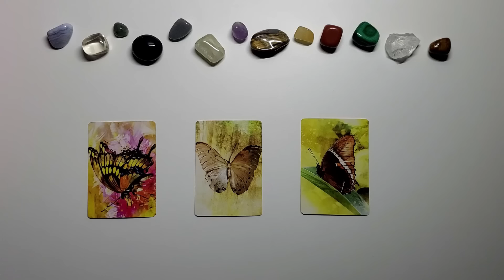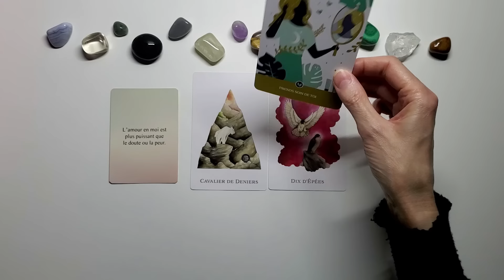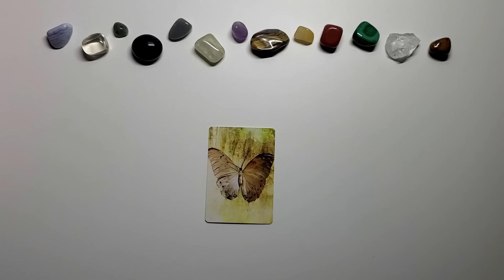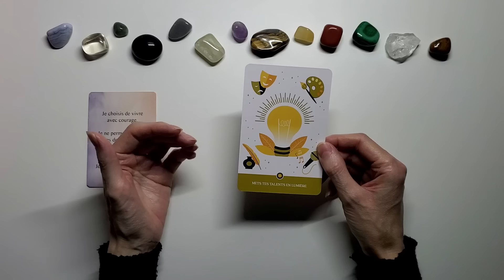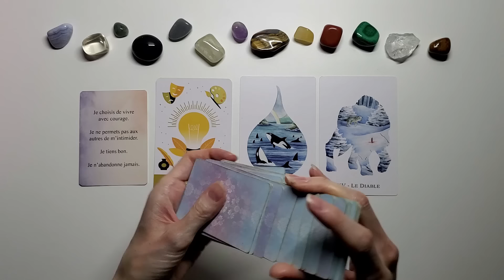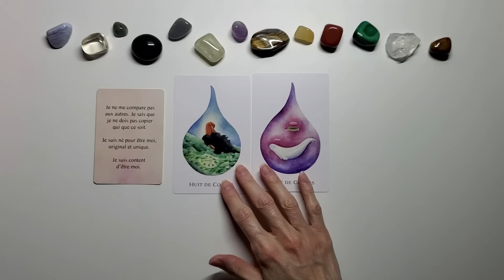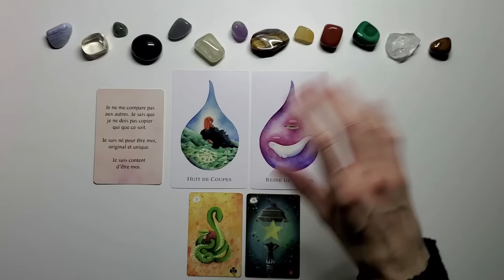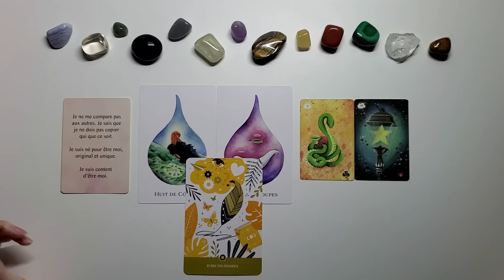TON FUTUR PROCHE - Les messages dont tu as besoin (3 choix) + CONCOURS 100K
Merci du fond du coeur pour votre présence !
CONCOURS ouvert à tous jusqu'au 31 mai 2024, les 2 gagnants seront contactés sous leur commentaire. CONCOURS TERMINE Les gagnants sont contactés, merci à tous pour vos participations
Intro et concours    00:00 min
Choix de votre tirage   04:56 min
Choix 1     05:22 min
Choix 2     12:26 min
Choix 3     19:05 min

BOUTIQUE ESOTERIQUE FLEUR DE VIE CADEAUX:
Pour commander: